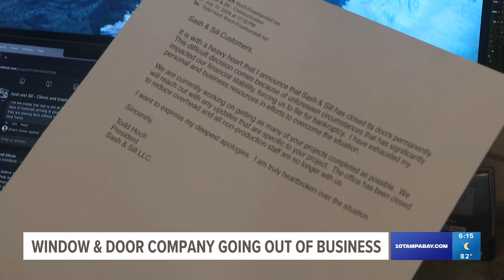Customers say they're left hanging after window & door company goes out of business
Some customers say a Sarasota contractor is leaving them hanging on window and door projects.

Sash & Sill alerted customers last week that they're going out of business. Customers are very uneasy about whether they're going to get to see their jobs done.